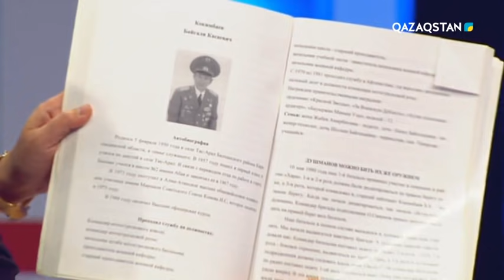06.05.2018 - Дара жол - Байғали Қоқымбаев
Байғали Қоқымбаев - Ауған соғысының ардагері, полковник, «Қызыл жұлдыз» орденінің иегері.